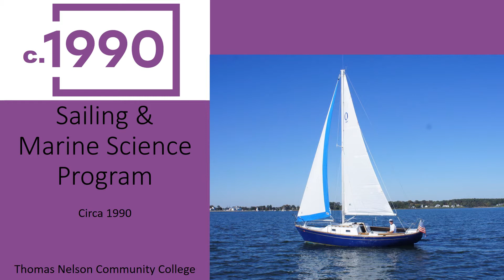Sailing & Marine Science Program at TNCC (circa 1990)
Ad promoting the TNCC Sailing and Marine Science Program (ACT-25)